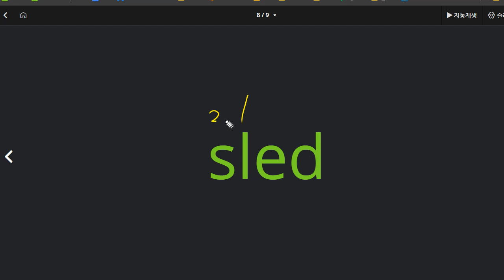전근욱 2021 04 02 파닉스 A 10 엉뚱한 것을 공부하고 제대로 준비를 안해왔지만 일대일 학습 성취도는 높음